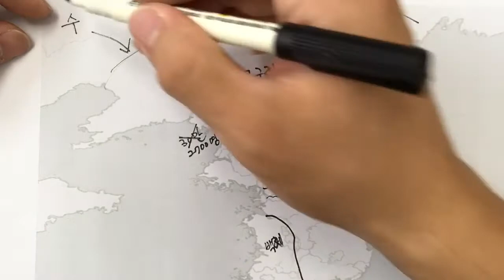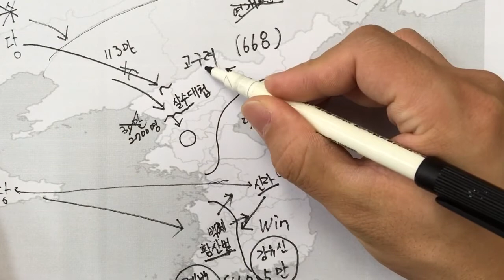[J쌤] 5학년 사회 3. 고구려,백제, 신라의건국과 발전-삼국의 통일과 발해 건국